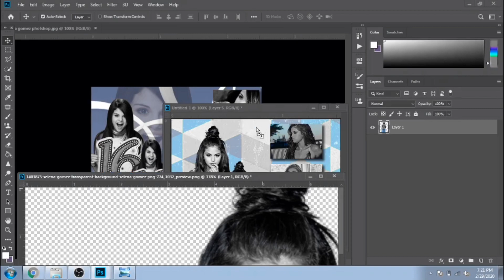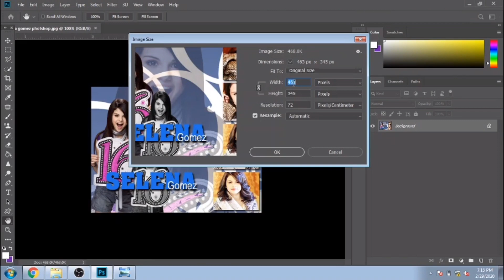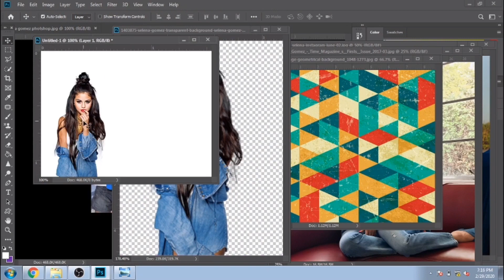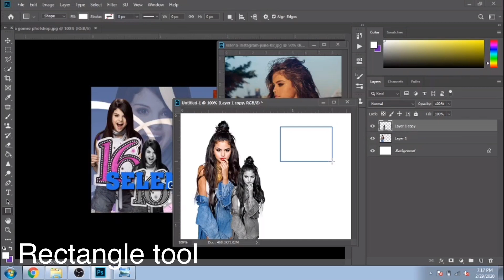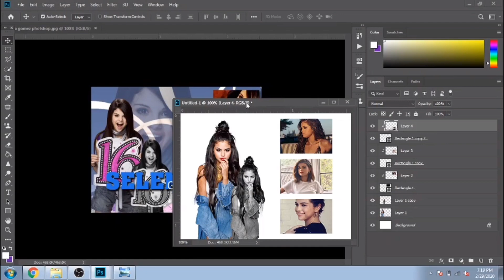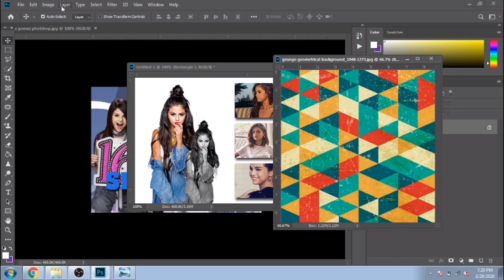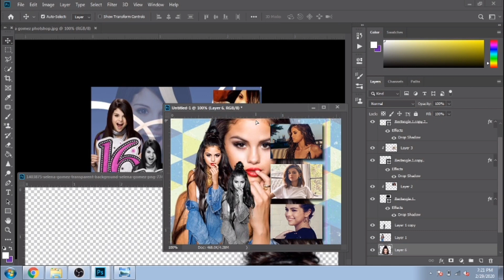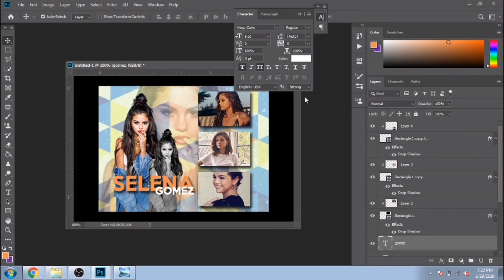How to CREATE A BANNER Recreating my first banner in Photoshop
This video is also a photoshop tutorial. I am showing you my first banner in Photoshop and how I am trying to recreate it. Was it easy? You will see.

I am using image size, desaturate, rectangle tool, clipping mask, opacity of a layer. It was a fun thing to do. I was excited to recreate it because it's been a while since I created it, back in 2009.

PHOTOSHOP SERVICES THAT I AM OFFERING:
I will create facebook cover banner design for you in photoshop

I will create youtube banner cover for you in photoshop

I will create instagram post designs with your own photos for you in photoshop

I will create instagram puzzle feed for you in photoshop

I will create a custom business card design for you in photoshop

I will create magazine cover with your photo for personal use for you in photoshop